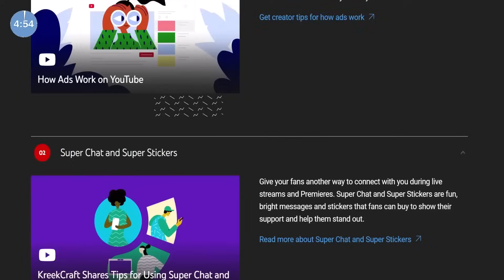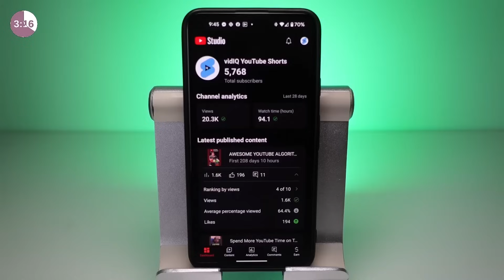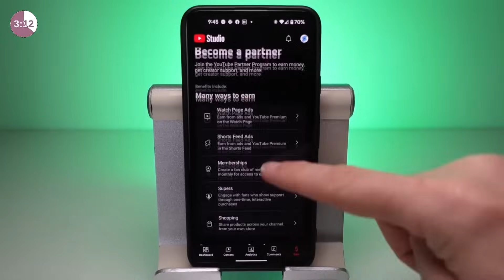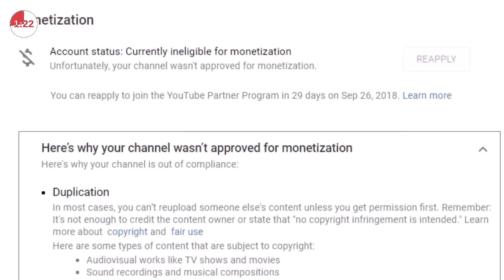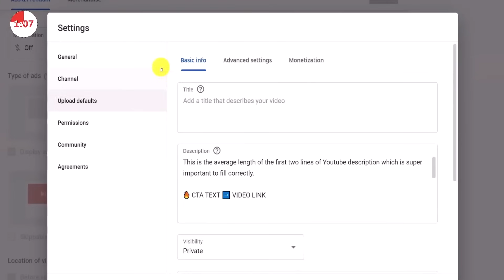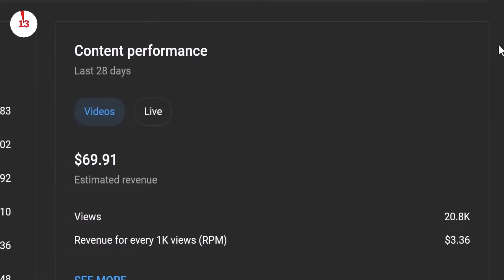¡Cómo lograr la monetización en Youtube en 5 minutos! (Actualizado para el 2023)